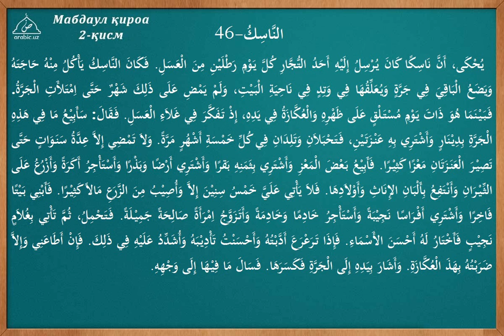46 dars tarkib